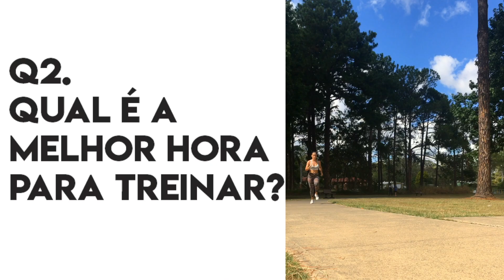Treinar com que frequência e a que horas? O que comer?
Hoje trago-te as perguntas mais frequentes que me fazem - Com que frequência devo treinar e qual a melhor hora? O que devo comer?
Vamos lá reflectir sobre os nossos hábitos e tentar incorporar boas práticas diárias.

Profissionais de Nutrição e Saúde mencionados:

Neide Rangel
Nutricionist at Estádio da Luz & Founder of Inn Inside Nutrition

André Matias
Nutricionist - Founder & Director of NutriScience Education, Evolution Clinic & Evolution Foods.

Carlos Caetano
Head of Performance Nutrition Benfica LAB (SLBenfica)

ENTRA EM CONTACTO COMIGO

xoxo,
Ana